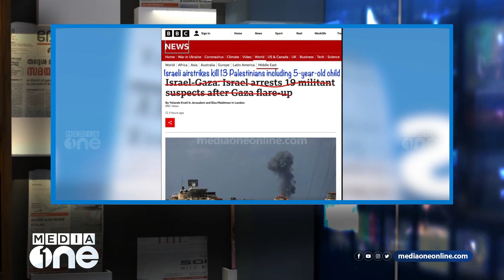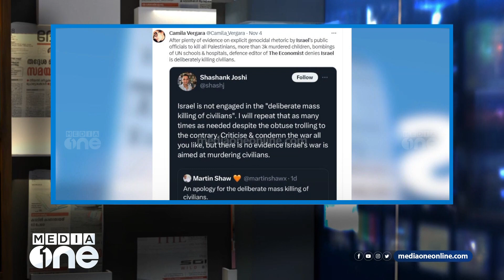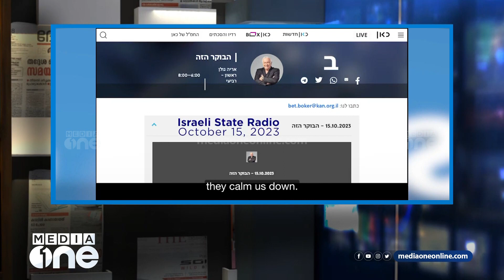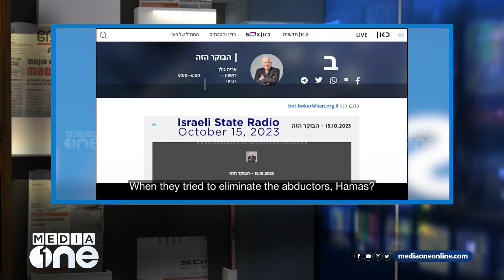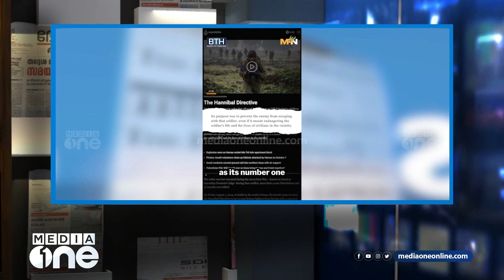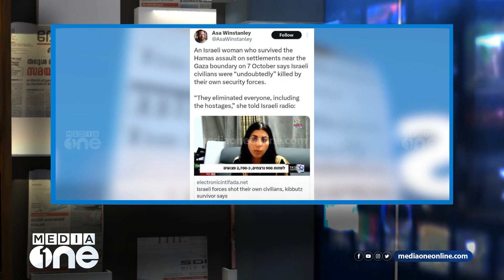മറുപുറം കേൾക്കാത്ത റിപ്പോർട്ടിങ്‌ | Media Scan